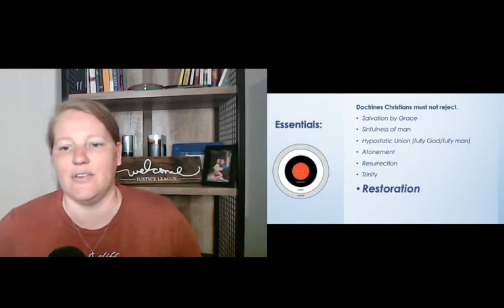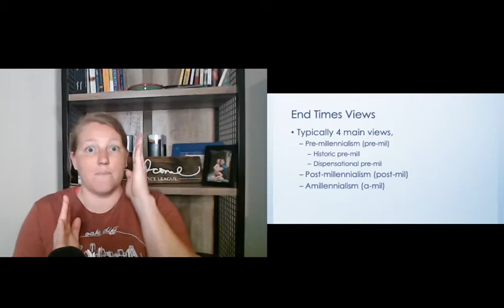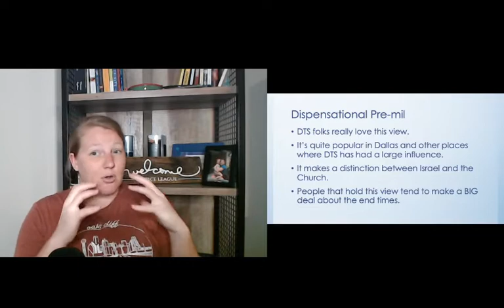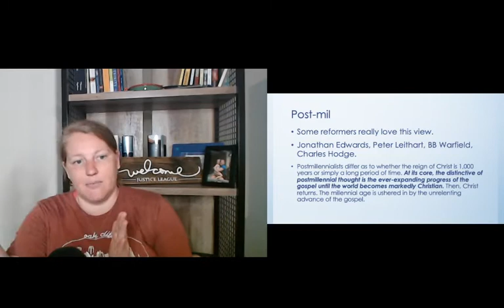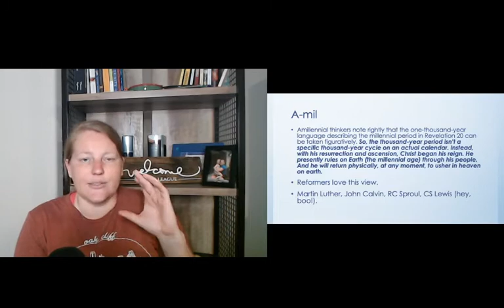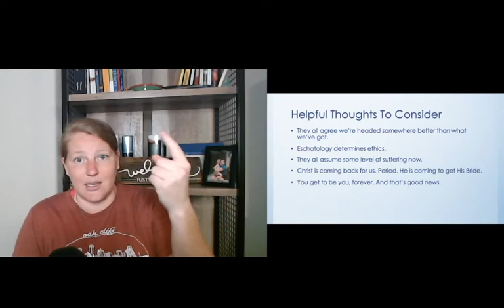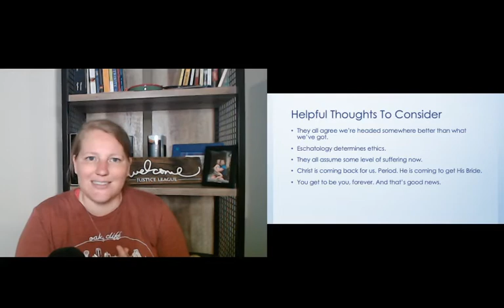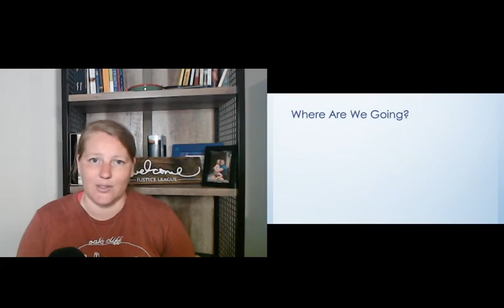Essentials Restoration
Listen in as Nika finishes the Essentials Class and discusses views of the end times.